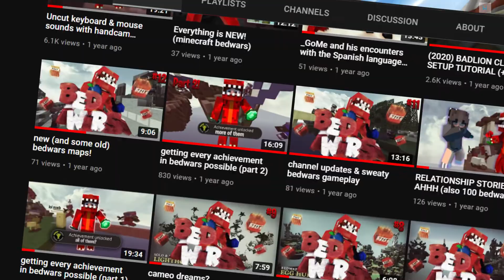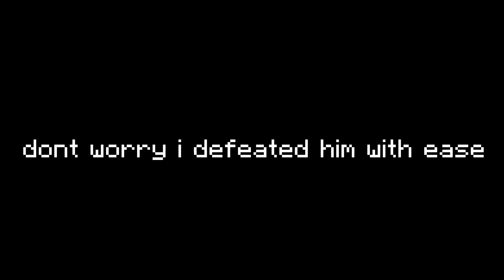getting every achievement in bedwars possible (part 3)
THE WAIT IS OVER EVERYONE REJOICE WOOO MORE _GOME CONTENT

 - Streaming 2-3 times weekly this summer!

Texture Pack: Dash 16x (slightly modified)

Upload Schedule: 3/7 days of the week!

PC SPECS:
GPU - Zotac RTX 2060 OC
KEYBOARD - Ducky One 2 Mini (Cherry MX Speed Silver)
MONITORS - ASUS VG278QR 27" @165hz (primary)
                     - Acer R240HY-bidx 24" @60hz (secondary)